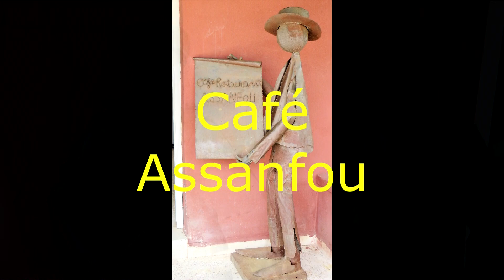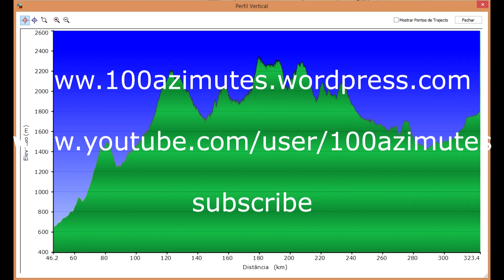MOROCCO 4X4 MARRAKECH TIZI TICHKA,AGOUIM,TALIOUINE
Dia 3 da Expedição 4x4 ao Atlas (2015)
Day 3 of the 4x4 Atlas Expedition (2015)